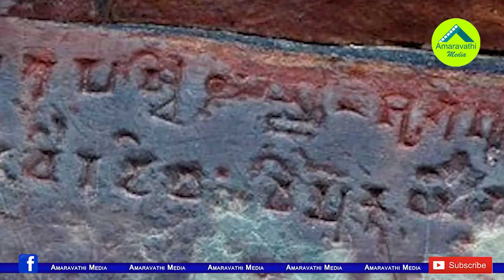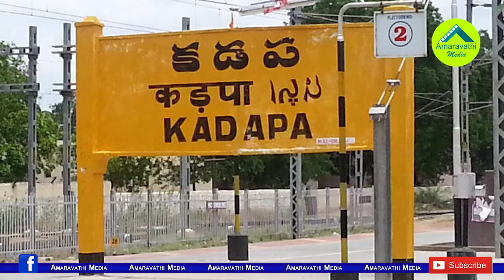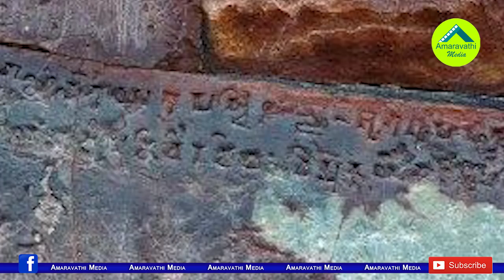ఉదయగిరి కోటలో అనంతపద్మనాభ ఆలయాన్ని మించి అపార నిధులు..!| Udayagiri Fort's hidden treasure mystery!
Udayagiri Fort's hidden treasure mystery!
నెల్లూరు జిల్లా ఉదయగిరి కోటలో ట్రెజర్ హంట్ ముమ్మరంగా సాగుతోంది.ఇతర రాష్ట్రాల నుంచి వచ్చిన కొన్ని ముఠాలు ఇక్కడ కోటను తవ్వేసి నిధుల వేట సాగిస్తున్నారు. ఇప్పటికే కొందరు భారీస్థాయిలో నిధులు చేజిక్కుంచుకున్నారని స్థానికులు చెబుతుంటారు. అయితే ఈ కోటలో అనంతపద్మనాభ ఆలయాన్ని మించి అపార నిధులున్నాయన్న ప్రచారం జరుగుతుండడంతో కొన్ని ముఠాలు ఇక్కడి అణువణువు తవ్వేస్తున్నారు. ఉదయగిరి కోట నిధుల వేటపై అమరావతి మీడియా అందిస్తున్న ఈ సోషల్ స్టోరీని చూస్తే ట్రజర్ హంట్ ఏ స్థాయిలో జరుగుతుందో మీకు అర్థమవుతుంది. Watch and Enjoy.